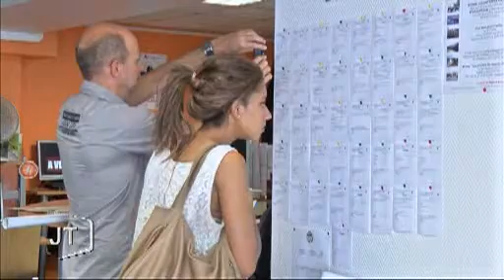Etudiants : Un logement pour la rentrée (Vendée)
Sites webs/blogs, copiez cette vidéo avec le bouton "Intégrer" !
 Le point sur le logement des étudiants avec Quentin lui-même à la recherche d'un logement pour ses études.